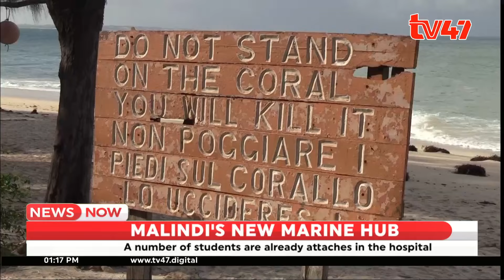Construction of Marine and Coastal Research Centre in Malindi is set to cost Ksh70million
Construction of Marine and Coastal Research Centre in Malindi is set.

The project is set to cost 70 million Kenya shillings.

Project set to be completed within six months.

Area MP Amina Mnyazi says that the project will create employment.